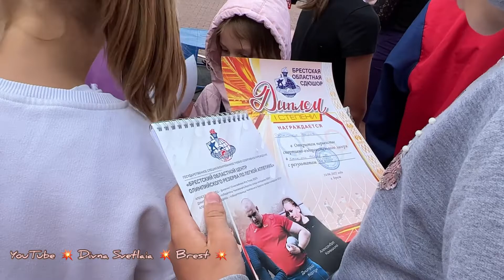HD. Достижения Брестчан! Sorters are interested! Achievements of the children of Brest!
Необычная для 💥 Divna Svetlaia 💥, тема.., но она не менее интересная, если касается Брестчан.. И так, лёгкая атлетика и стадион Динамо! Сегодня он переполнен подрастающим поколением, нашими детьми! Очень интересно, как пробегут дистанцию 60-200 метров?! Давайте посмотрим, ведь любые соревнования помогают выявить лучших из лучших.. Конечно, это и дело случая., ведь как ни странно, но на беговой дорожке может появиться, как в нашем случае, пёс, решивший признать в ком-нибудь из молодых спотсменов - хозяина! Улыбаюсь до сих пор, вспоминая, как он это делал! Вообщем, друзья, можно посмотреть самостоятельно! У нас же с вами есть ютуб  и мы видим весь мир! Вперёд! Сегодня на стадион Динамо, Брест!

An unusual topic for 💥 Divna Svetlaia 💥, but it is no less interesting when it comes to Brest residents.. And so, athletics and the Dynamo stadium!  Today it is crowded with the younger generation, our children!  It is very interesting how they will run the distance of 60-200 meters ?!  Let's see, because any competition helps to bring out the best of the best.  master!  I still smile when I remember how he did it!  In general, friends, you can see for yourself!  We have YouTube and we see the whole world!  Forward!  Today at the Dynamo Stadium, Brest!

Ein ungewöhnliches Thema für 💥 Divna Svetlaia 💥, aber es ist nicht weniger interessant, wenn es um die Einwohner von Brest geht.. Und so, Leichtathletik und das Dynamo-Stadion!  Heute ist es voll mit der jüngeren Generation, unseren Kindern!  Es ist sehr interessant, wie sie die Distanz von 60-200 Metern laufen werden?!  Mal sehen, denn jeder Wettbewerb trägt dazu bei, die Besten der Besten hervorzubringen.  Ich lächle immer noch, wenn ich mich daran erinnere, wie er das gemacht hat!  Im Allgemeinen, Freunde, können Sie selbst sehen!  Wir haben YouTube und wir sehen die ganze Welt!  Nach vorne!  Heute im Dynamo-Stadion, Brest!

Un sujet inhabituel pour 💥 Divna Svetlaia 💥, mais il n'en est pas moins intéressant lorsqu'il s'agit de Brestois.. Et donc, l'athlétisme et le stade Dynamo !  Aujourd'hui, il est bondé de la jeune génération, nos enfants !  C'est très intéressant de voir comment ils parcourront la distance de 60 à 200 mètres ?!  Voyons voir, car toute compétition permet de faire ressortir le meilleur des meilleurs.  Je souris encore quand je me souviens comment il l'a fait !  En général, les amis, vous pouvez voir par vous-même !  Nous avons YouTube et nous voyons le monde entier !  Vers l'avant!  Aujourd'hui au Stade Dynamo, Brest !

對於 💥 Divna Svetlaia 💥 來說，這是一個不尋常的話題，但對於布雷斯特的居民來說，它同樣有趣. 所以，田徑運動和 Dynamo 體育場！ 今天擠滿了年輕一代，我們的孩子！ 非常有趣的是他們將如何跑 60-200 米的距離？！ 讓我們看看，因為任何比賽都有助於激發出最好的。大師！ 當我想起他是如何做到的時，我仍然微笑！ 總的來說，朋友們，你可以自己看看！ 我們有 YouTube，我們可以看到整個世界！ 向前！ 今天在布雷斯特迪納摩體育場！